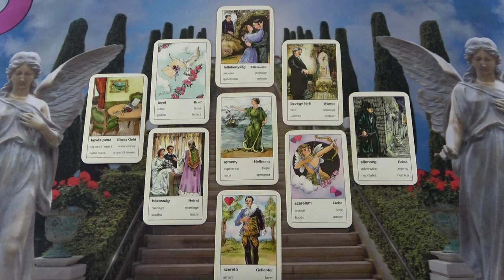Szerelmi jóslás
Telefonos elérhetőségem jóslásra:
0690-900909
750Ft/Perc

Átutalás:
Erste Bank
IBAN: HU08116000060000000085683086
BIC: GIBAHUHBXXX
Tulajdonos: Dendera Susanna Medici

Védikus Csillagjegyek:
Kos: kb. Április 13-tól Május 13-ig
Bika: kb. Május 13-tól Június 14-ig
Ikrek: kb. Június 14-től Július 15-ig
Rák: kb. Július 15-től Augusztus 16-ig
Oroszlán: kb. Augusztus 16-tól Szeptember 16-ig
Szűz: kb. Szeptember 16-tól Október 16-ig
Mérleg: kb. Október 16-tól November 15-ig
Szkorpión: kb. November 15-től Dezember 15-ig
Nyilas: kb. December 15-ől Január 14-ig
Bak: kb. Január 15-től Február 12-ig
Vízöntő: kb. Február 12-től Március 13-ig
Halak: kb. Március 13-tól Április 13-ig